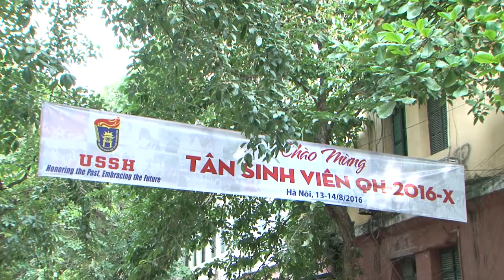Đón tân sinh viên khóa QH-2016-X nhập học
Trong hai ngày 13 và 14/8/2016, Trường ĐHKHXH&NV đã tổ chức đón tiếp hơn 1200 các bạn tân sinh viên khóa K61 nhà trường nhập học.